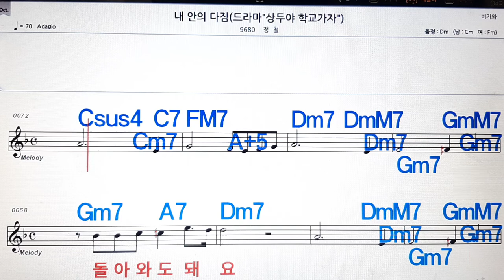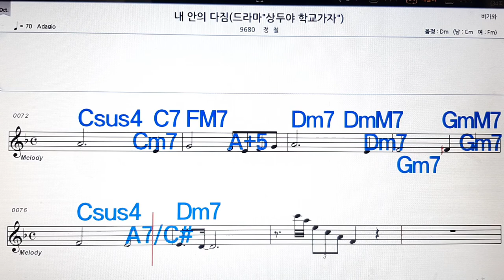내 안의 다짐/정철💋노래방, 악보,반주, 가라오케 ,코드, 가사 .💖Karaoke, Sheet music ,Chord, Lyrics ,MR